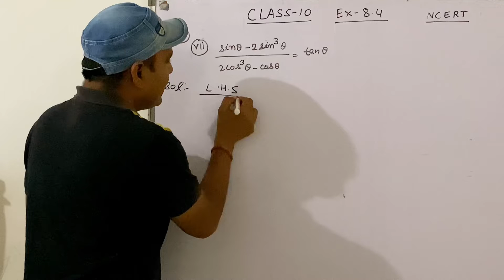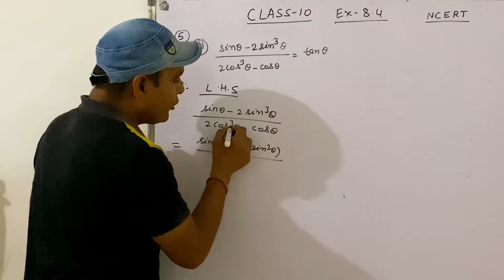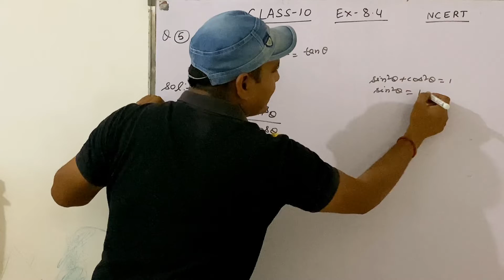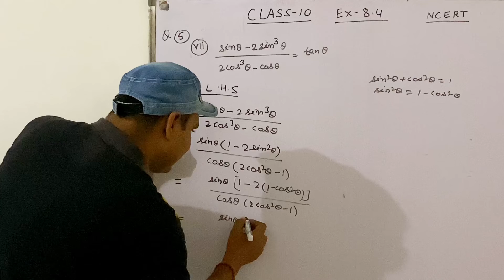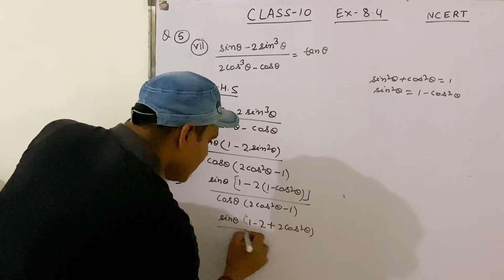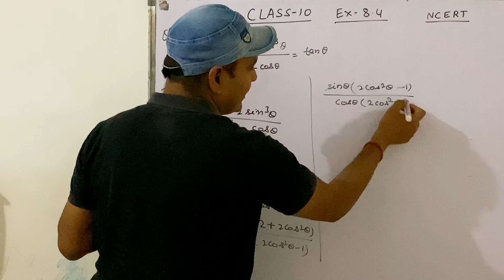Trigonometry Ex 8.4 | Q no 5 ( VII ) | Class 10th